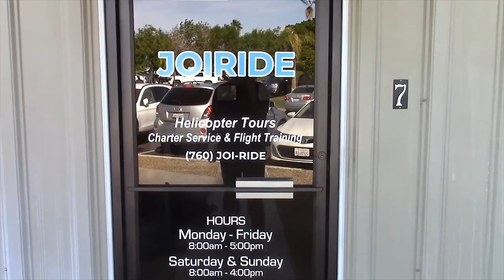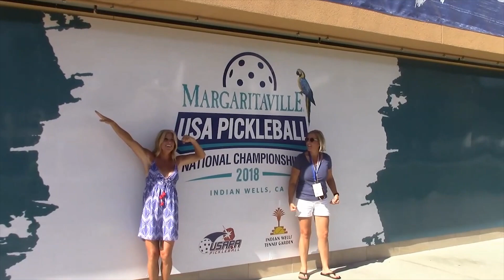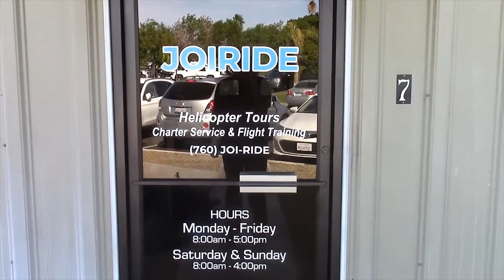2018 11 06 12 12 40 converted 1